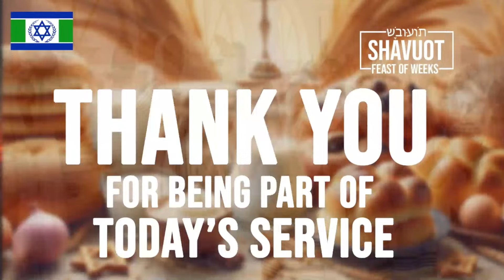The Feast of Weeks ~ Shavuot G-D’S Perfect Timing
The Feast of Weeks ~ Shavuot G-D’S Perfect Timing# This Year 5784 6/7 Sivan [Corresponds to Wed, 12th - Nightfall Thurs, 13th June 2024] This Shavuot, We Stand With Our Forefathers. “Na'aseh v'nishma”